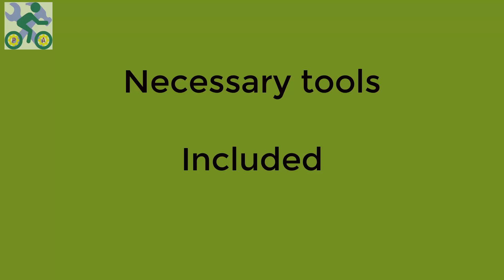How to assemble Mainstays Black Metal Arm Futon with Full Size Mattress, Multiple Colors